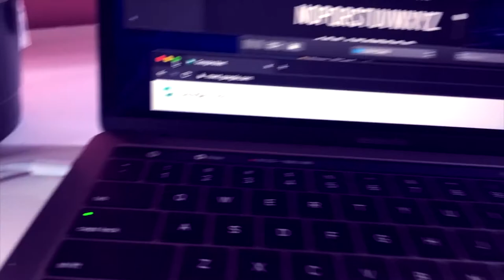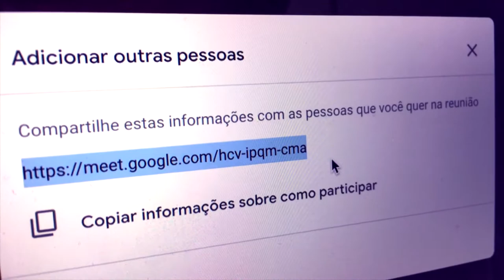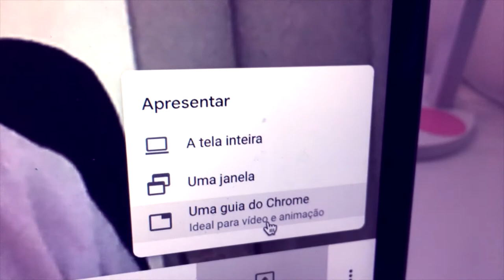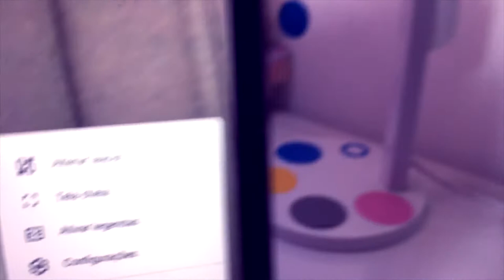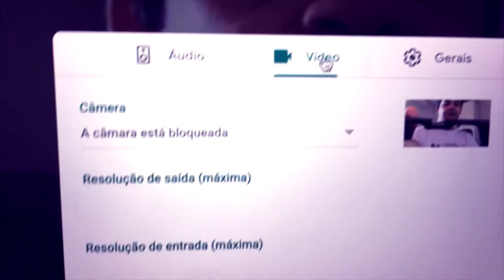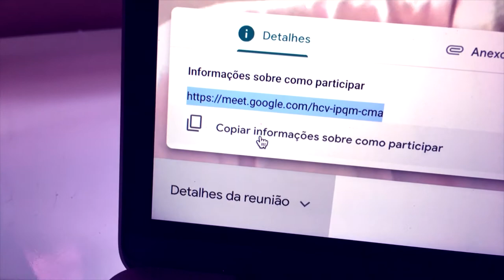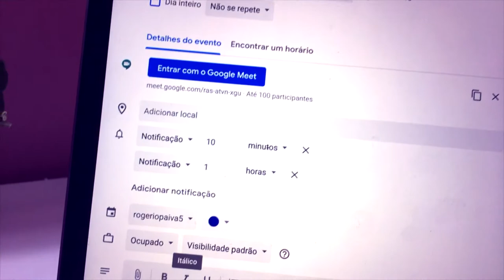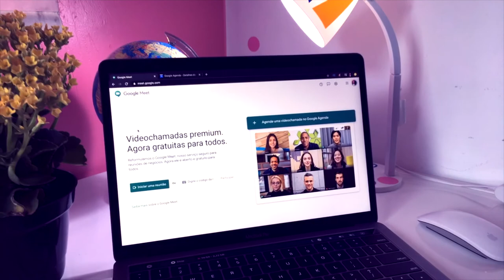GOOGLE MEETING substitui o ZOOM e é grátis e fácil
Como usar o Google Meeting? Um aplicativos grátis para fazer reuniões e que substitui o Zoom Meeting. Sem limite de tempo de reunião. Muito melhor mesmo 😃

Basta de ter que interromper a reunião a cada 40 minutos
O ZOOM deu problema e agora? preciso de outro aplicativo que substitua.
O google meeting substitui o zoom, simples e grátis
O google meeting no computador e também pode ser usado no celular
E não precisa baixar nada no computador
Como fazer reunir a família, amigos e igreja online? Fácil e grátis